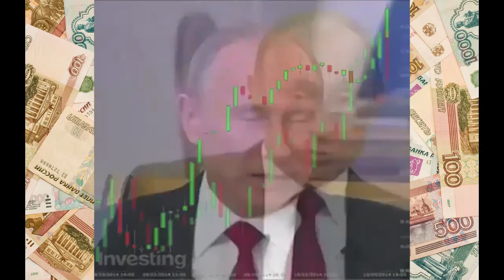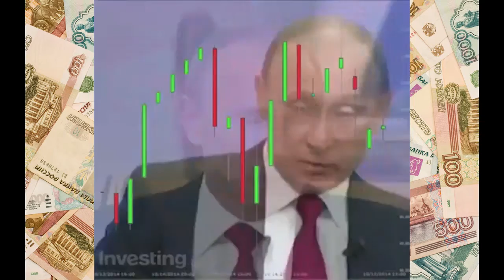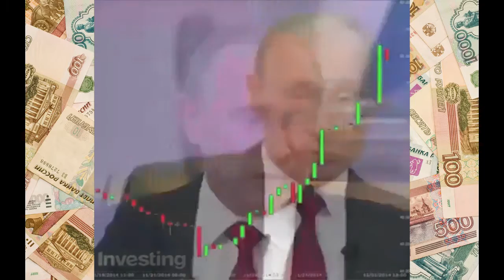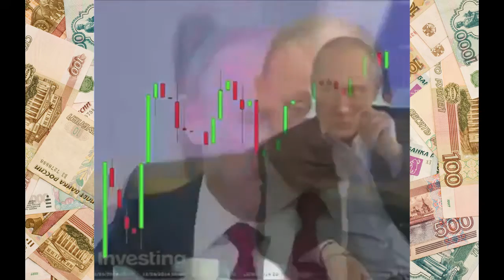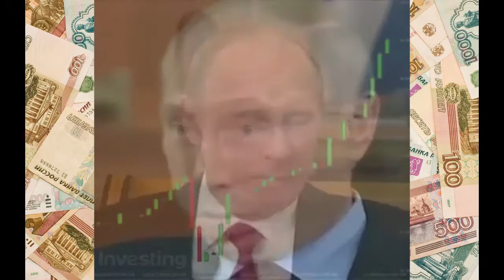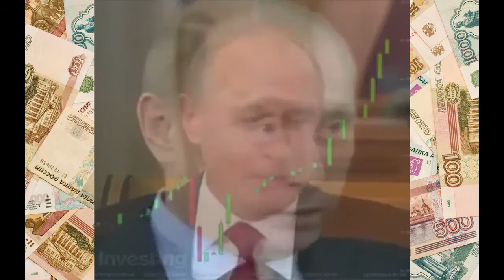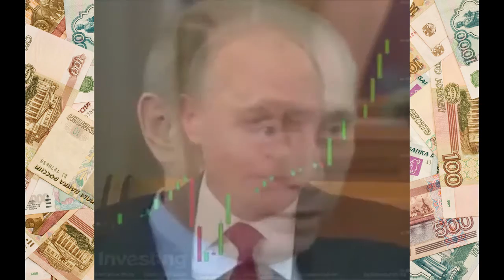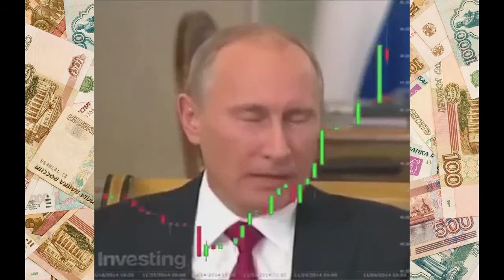Путин комментирует падение рубля. 10-hour